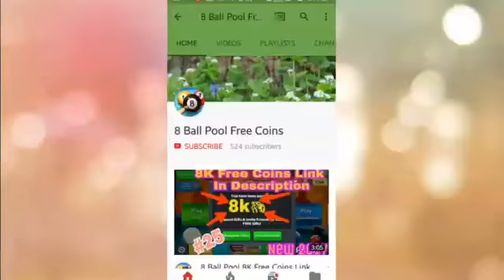8 Ball Pool Free Coins Reward Links+2 Scratchers+Spin 28th January 2018 Claim Now (*8bp.co Links*)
Visit Our New Website For All New Updates Visit Our New Website For All New Updates 8 Ball Pool Free Coins Reward Links+2 Scratchers+Spin 28th January 2018 Claim Now (*8bp.co Links*)